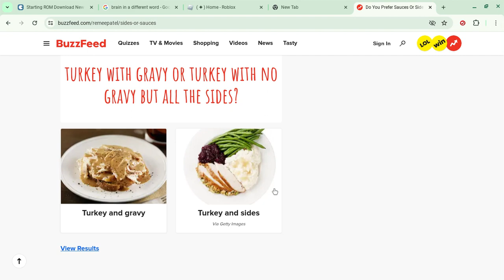sauces or side